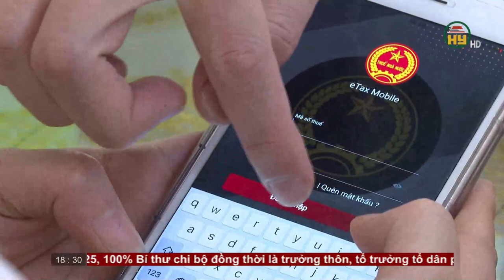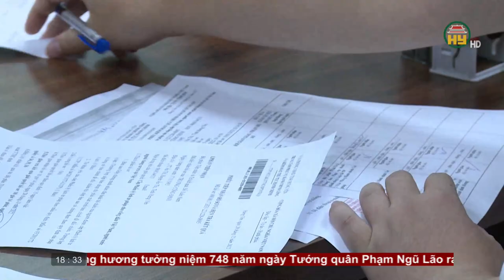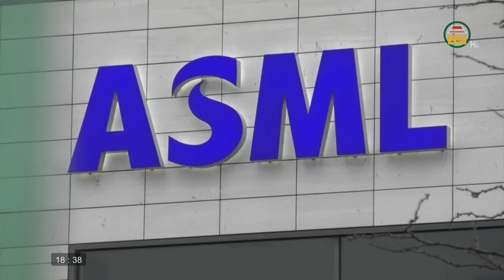Bản tin 18h30 ngày 29/01/2023